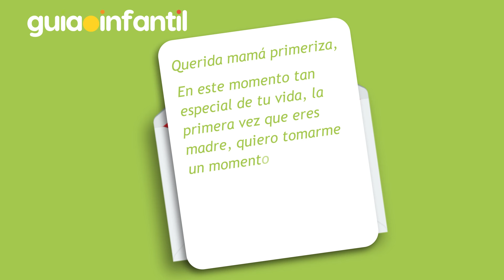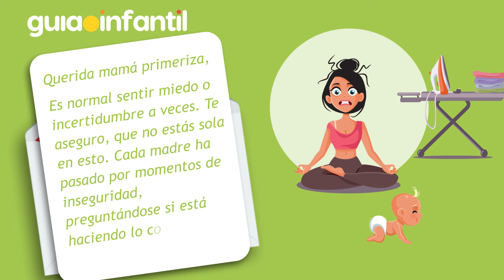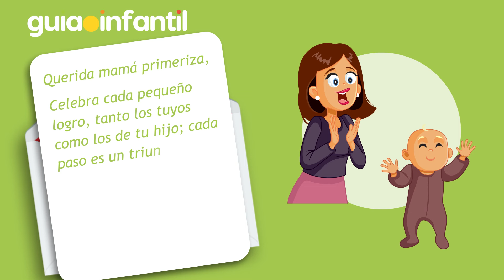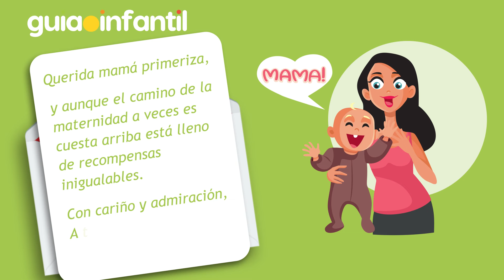Carta a una mamá primeriza que enfrenta los miedos de la maternidad por primera vez 💪❤️‍🩹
Carta a las mujeres que serán o son madres por primera vez. Tenemos un mensaje para las mamás que esperan a su bebé o que ya están criando a su pequeña o pequeño. Con esta carta les mandamos las mejores energías para esta etapa la vida tan hermosa, retadora y agotadora.
¿Cómo ha sido tu experiencia como madre primeriza?

El cuidado de los hijos es más agotador que el trabajo ➡️